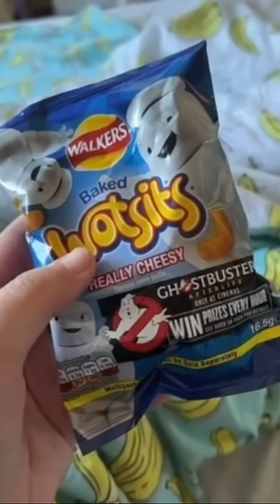Other People’s Diets are Fascinating